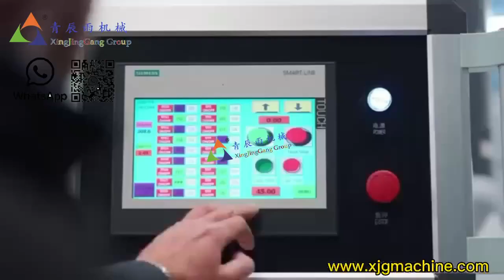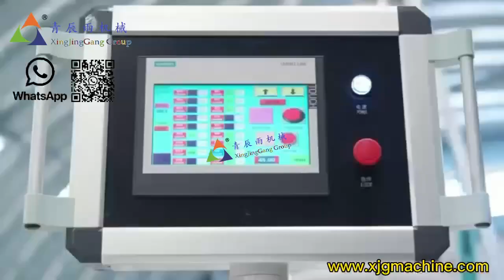HDPE Pipe Production Line